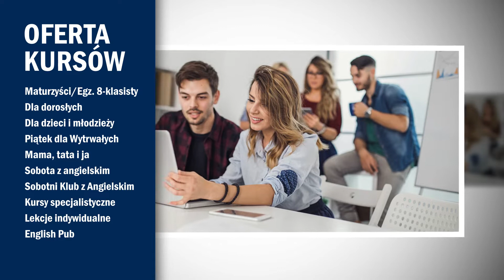Akademia angielskiego kursy angielskiego dla dzieci, młodzieży i dorosłych Lubin DA DOBOSZ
Akademia Angielskiego DA DOBOSZ znajduje się w Lubinie w Cuprum Arena. To nowoczesna szkoła językowa specjalizująca się w prowadzeniu kursów angielskiego. Korzysta z innowacyjnych metod i interaktywnych materiałów. Zajęcia prowadzi w komfortowych salach, które nie przypominają tradycyjnych klas szkolnych.

Prowadzi naukę angielskiego dla dzieci, młodzieży oraz dorosłych. Oferuje kursy przygotowujące do matury oraz kursy specjalistyczne, w tym kursy z Business English oraz Corporate English. Umożliwia także udział w lekcjach indywidualnych angielskiego.

Zajęcia odbywają się również w ramach projektów Sobota z Angielskim, Sobotni Klub z Angielskim oraz English Pub.

W zakresie świadczonych usług znajdują się również tłumaczenia przysięgłe, zwykłe, pisemne oraz ustne angielskiego.